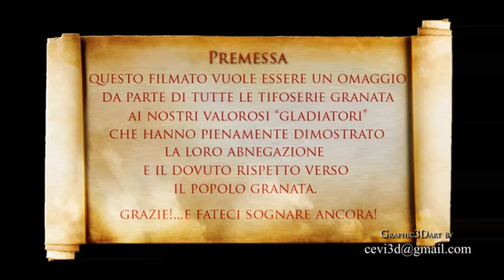Salernitana 2011_Grazie Ragazzi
Dedico questo filmato ai nostri "ragazzi" perchè hanno dimostrato lealtà e attaccamento alla maglia al "Popolo Granata" nonostante i disagi subiti nel corso del campionato.
Inoltre propongo un doveroso raccoglimento in ricordo dell'indimenticabile "Siberiano" capo degli Ultras granata, al quale io e i miei figli abbiamo voluto dedicare la parte finale del nostro filmato.
Non ho voluto attendere la fine dei Play off per divulgare questo filmato, perchè nel bene o nel male lo avrei fatto lo stesso. Spero solo che possa essere di buon auspicio per la nostra amatissima città di Salerno e per la meravigliosa tifoseria "Granata". Comunque vada: "FORZA SALERNITANA".

Vincenzo; Dante e Ivan Ceccarelli: orgogliosi di essere salernitani